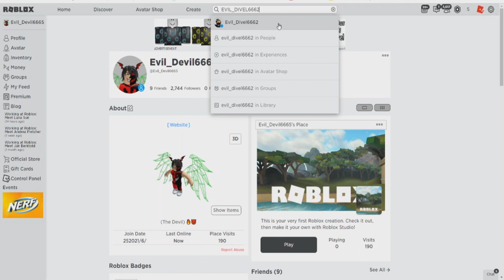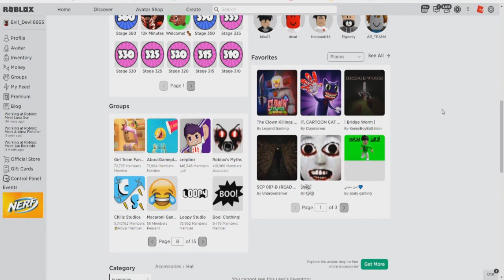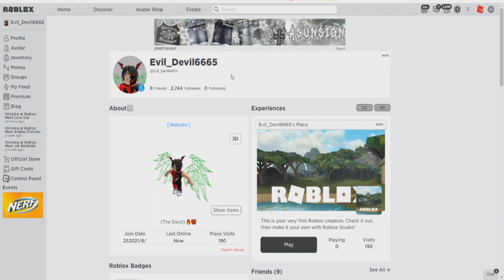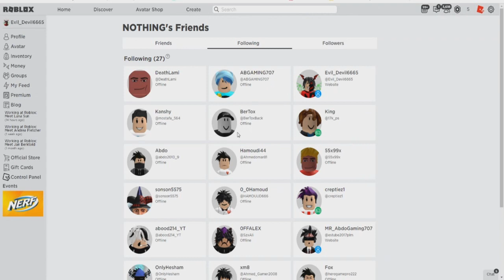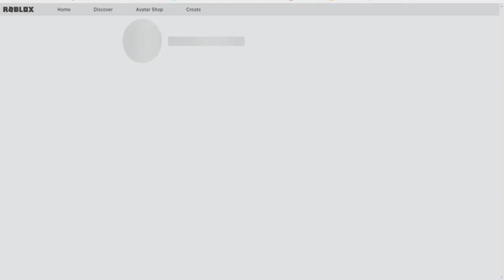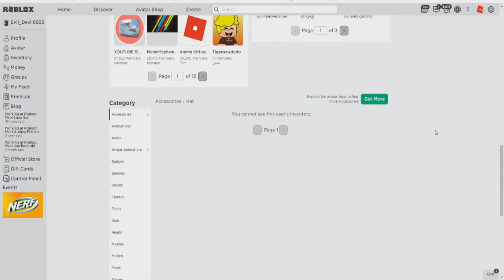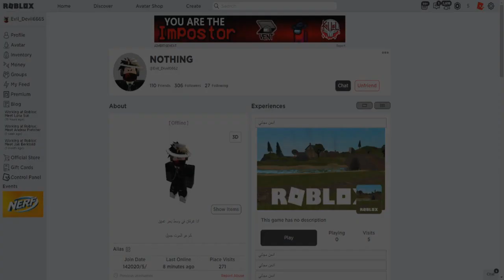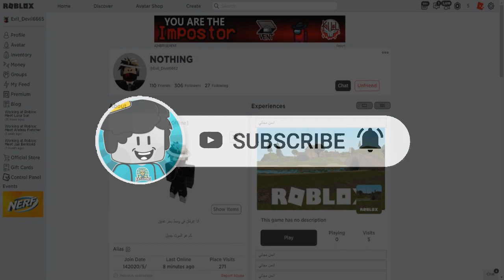ظهور حساب تحقيقات يقلدني !! ( Evil_Divel6662 )😱😟